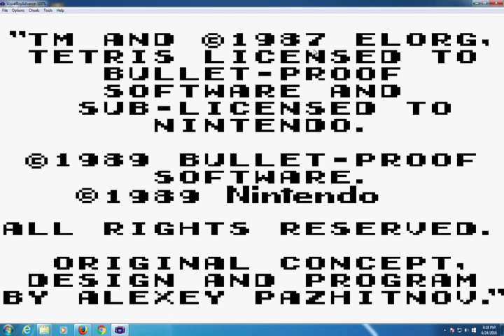Tetris Gameboy 168 Lines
Commentary

Tetris is and was one of my most favorite games of all time. I first played this in 1989 when I got the Gameboy. The Gameboy came with this game, I was surprised why it didn't come with Mario!! The Nintendo Entertainment System came with Mario, so why didn't this system made by Nintendo. LOL

Tetris was first released on the I.B.M. PC Dos format, it was made by a Russian game makers Alexey Pajitnov and Vladimir Pokhilko in 1984. It became very popular, and it was released on every game console and computer system. It was released on the Nintendo Entertainment System, Gameboy, I.B.M. PC, Amiga, Commodore 64, Amstrad, Sharp X68000, the Arcades, Atari ST, Genesis, etc.

The game play is relatively simple, you put all the blocks in line by line with the random pieces you get. It gets faster and faster as you get more lines. The increment is at 10 lines, so 1 level is equal to 10 lines. The difficulty is due to the speed or rate the blocks fall.

Tetris is a timeless classic and the game never gets old. Even Windows 95 and 98 had Tetris as a game that came with the operating systems. Download the emulator and rom and play it. You will like it.